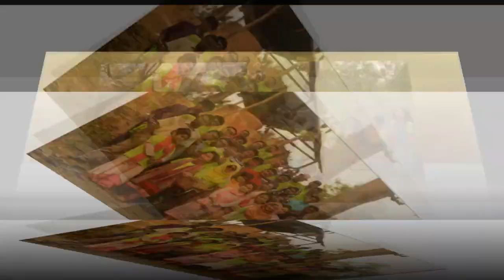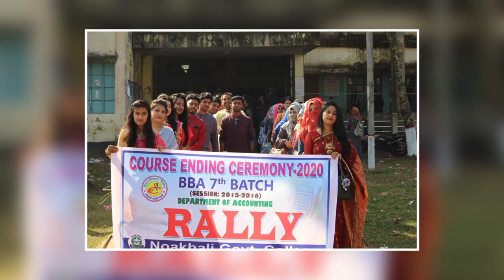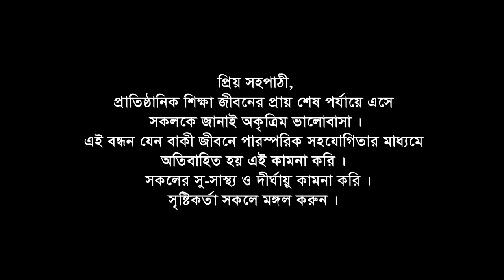বি.বি.এ ৭ম ব্যাচ এম.বি.এ ৭ম ব্যাচ । হিসাববিজ্ঞান বিভাগ । নোয়াখালী সরকারি কলেজ।। 2023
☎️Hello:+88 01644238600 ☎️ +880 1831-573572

Noborup Video Editing / নবরূপ ভিভিও এডিটিং
Nupur Market.Maijdee Court, Noakhali. / নুপুর মার্কেট.মাইজদীকোর্ট নোয়াখালী